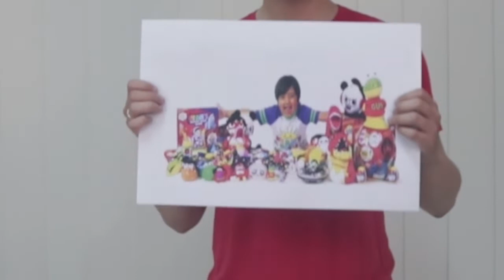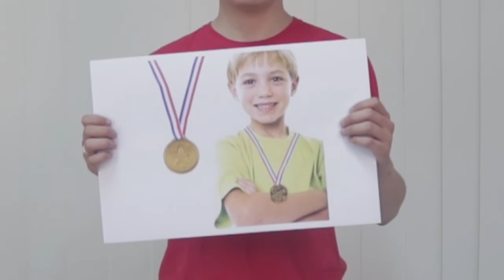Sekolah Minggu, 2 Agustus 2020 - Kelas Besar